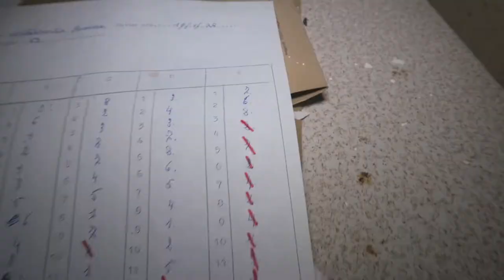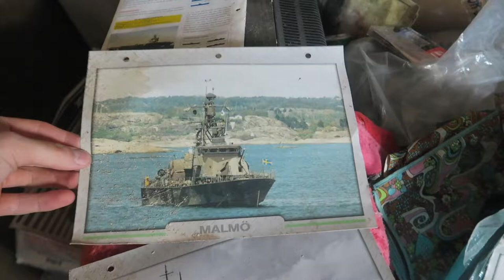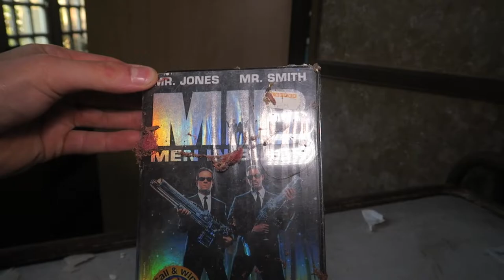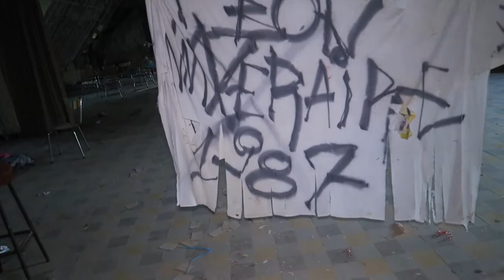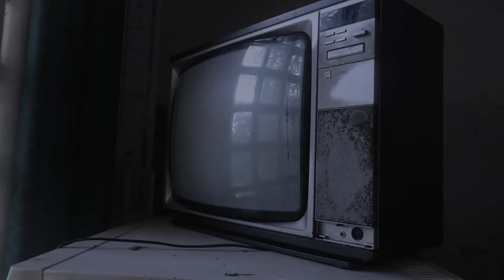(WARNING) The RETURN to Belgium's SCARIEST Untouched ABANDONED MENTAL ASYLUM *PART 2*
MORE INFO ⇩
Today Jefstetics World is back for a Round 2 inside Belgium Most Scariest Abandoned Mental Asylum with everything still inside. After searching for a few minutes we found a way in because previous time the entry we used was now barricaded but now we had to crouch through a window that was open. It was pretty difficult because we had to walk on a mountain of chairs but at least we did it! Inside me and Rodrigo's Journey actually split up and went our own way inside the Abandoned Mental Asylum. It was still the same like in PART 1 that we actually explored it at night time but on the 1st floor it went from 0 to 100 very quick we got in contact with paranormal activity. Rodrigo saw a black shadow person for a few time when he was standing in a bathroom full with scary horror dolls and also a haunted doll that i called her as Rebecca. We both had pretty scary vibes in that bathroom. This Abandoned Mental Asylum is the real Shutter Island! A place with many paranormal activity! PART 3 Coming Soon.